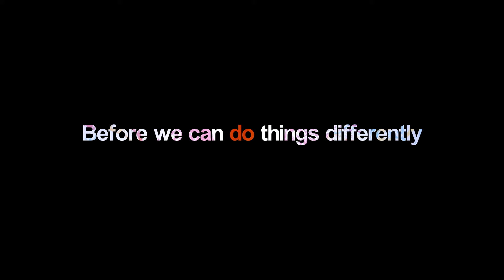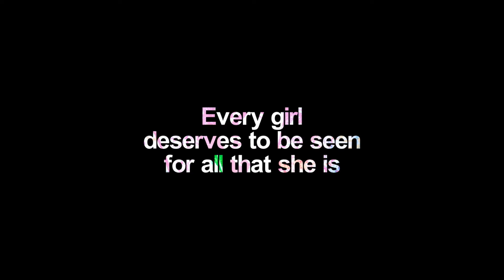Day of the Girl ❤️️ "I am all that you see me as and so much more" | UNICEF LACRO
The young actress and singer of Peruvian descent Isabela Moner has joined forces with UNICEF to empower girls and call for actions to eradicate gender inequality in the Latin American and Caribbean region.

The 16-year-old star (Transformers: The last knight) voices this powerful video that UNICEF launches today as part of the International Day of the Girl, titled "I am all that you see me as and so much more."

Empowerment or the process of strengthening knowledge and the capacity to exercise power and freedom, information and support to make decisions and act to make them a reality is a key strategy to overcome the gender inequalities affecting millions of girls and adolescents in Latin America and the Caribbean.